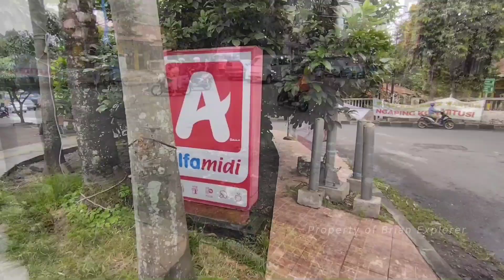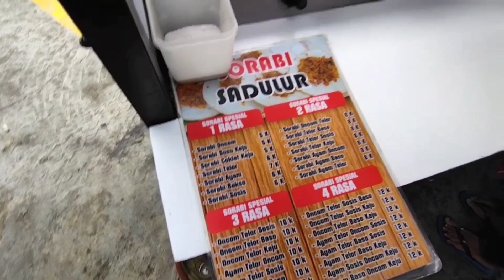ABABIL Kembali Memakai Unit HINO?? Kemanakah Mercy nya?? | Dikasih sapaan sama Komandan Bungsu🥰😍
vlog brianexplorer di Lampu Merah Cirendang